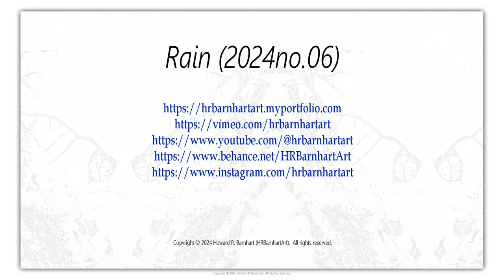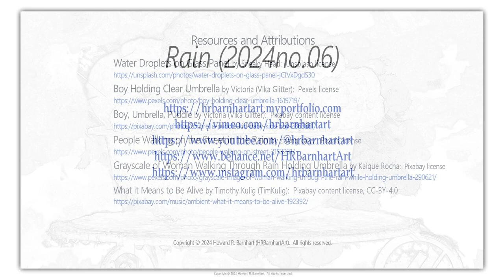Rain (2024no.06)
Rain (2024no.06) is a stop motion video of images composited from digital photos, illustrations and drawings. The audio track is remixed from available music and sound effects.

To view a selection of still images from the composition's development thus far please visit its page on my

Cloud Formation Near Houses by Andrea Fabry:  Unsplash license

Droplets on Green Moss by Gary Ellis:  Unsplash license

Oil, Rain, Christmas by Hansuan Fabregas:  Pixabay content license

Leaf with Droplets by Kerstin Riemer (KRiemer):  Pixabay content license

Man Standing Behind Window with Drops on It by Nahmad:  Pixabay content license

Little Girl and Robot in the Rain by SerenityArt:  Pixabay content license

Water Droplets on Glass Panel by Sneaky Head:  Unsplash license

Boy Holding Clear Umbrella by Victoria (Vika Glitter):  Pexels license

Boy, Umbrella, Puddle by Victoria (Vika Glitter):  Pixabay content license

People Walking on the Street in the Rain by zhang kaiyv:  Pexels license

Grayscale of Woman Walking Through Rain Holding Umbrella by Kaique Rocha:  Pixabay license

What it Means to Be Alive by Timothy Kulig (TimKulig):  Pixabay content license, CC-BY-4.0